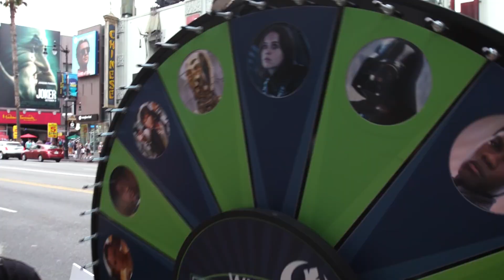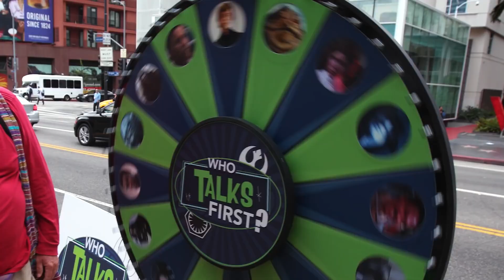Cameron Monaghan Talks Jedi Fallen Order, Plus a New Character From The Mandalorian Revealed